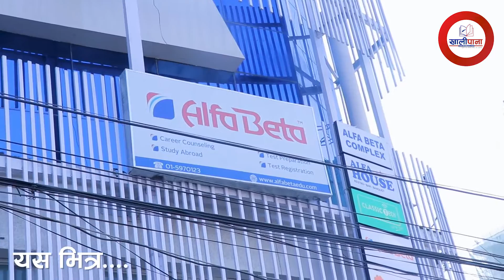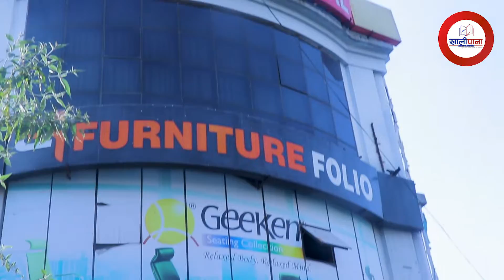अल्फाबीटा मालिक सँग महानगरको फेरी पर्यो चर्काचर्की, कर्मचारिलाई भने ओए पागल तेरो बुद्धि छैन ?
अल्फाबीटा मालिक सँग महानगरको फेरी पर्यो चर्काचर्की, कर्मचारिलाई भने ओए पागल तेरो बुद्धि छैन ?khalipana

Multichoice Media pvt .ltd  द्वारा संचालित यस khalipana अनलाइन नेपाल सरकारको सूचना तथा प्रशारण बिभागमा दर्ता  भएको एक  बिश्वासनिय Online हो.  यस युटुब च्यानलमा अपलोड भएका कुनै पनि भिडियो मल्टी च्वाइस मीडियाको सम्पत्ति हो, कसैले डाउनलोड गरी अन्य युटुब च्यानल, फेसबुक पेज, लगायत कुनै पनि प्लाटफार्ममा अपलोड गरेको पाएमा नेपाल  सरकारको  प्रतिलिपि ऐन अनुसार कडा कारबाही गरिने छ।  वेबसाइटमा Embed गर्न सकिने छ।

KEYWORDS-
Today news
today news live nepali
today nepali news 2022
today news Khalipana
today news nepal
Khalipana  news today nepal
kantipur news today Khalipana
Khalipana  samachar 2022
nepal news today live 2022
nepali news live 2022
nepali news today
nepali news Khalipana  live today 2022
nepali news live now
Khalipana
Khalipana  live today nepal
Khalipana  nepali 2022,
Khalipana  aaj ka
aajako taja khabar,
aajako Khalipana,
aajako news,
aajako nepali Khalipana,
news nepal Khalipana
nepal news Khalipana
news live today morning
morning 6 am news kantipur tv
Khalipana  news news today
Khalipana  news today
samart khabar today
nepal post today
Khalipana online
Khalipana latest episode
mal mal news today
today nepali news live,
aaj ka Khalipana  2022,
aaj ke news,
aaj ka Khalipana  nepal ka,
niharika rajput,
nepali Khalipana  today live,
nepali news today all,
nepali news today 2079,
aajako Khalipana
aajako rasifal,
today horscope nepali,
nepali movies news 2022,
inside nepal news today